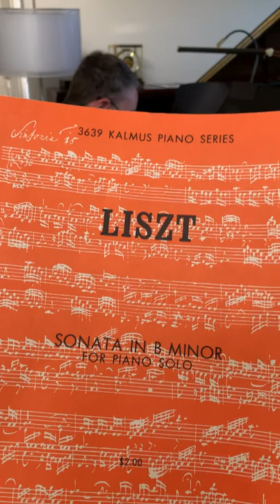January 23, 2020,Lizst Sonata in B minor, William Kelly, piano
Lizst Sonata in B minor, William Kelly, piano